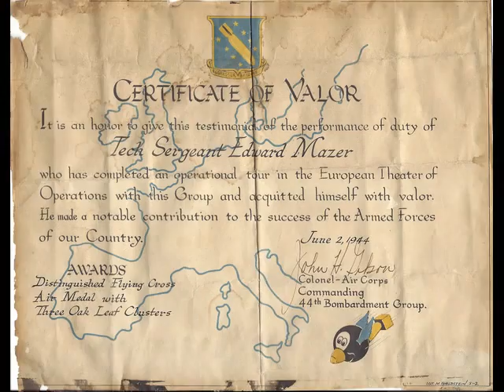My dad a war hero